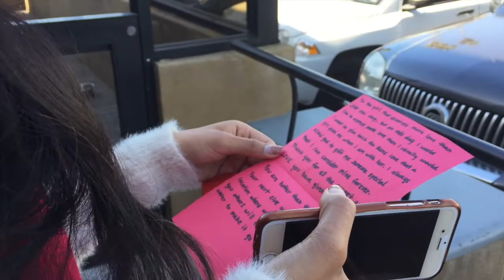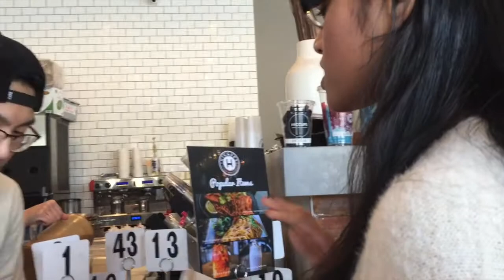Krupa's Valentine's Day Surprise!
On 2/14/18, Rushal surprised Krupa with a scavenger hunt around Long Beach!
Loved being apart of this fun surprise!
- Sab Tera: Armaan Malik & Shraddha Kapoor
- Humsafar: Akhil Sachdeva & Mansheel Gujral